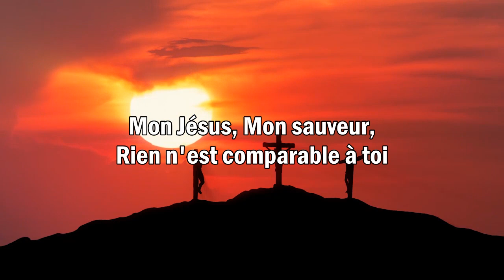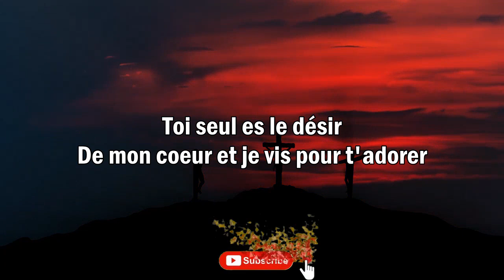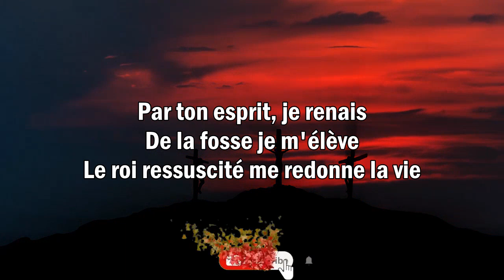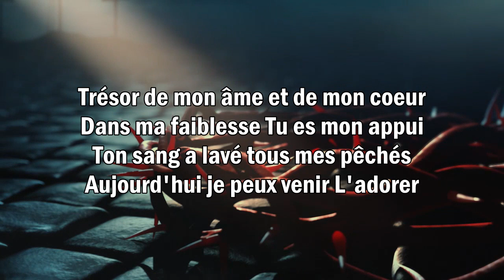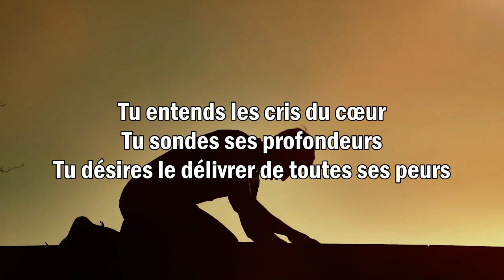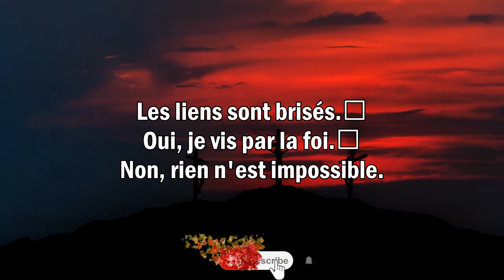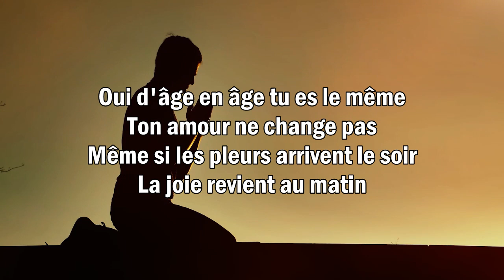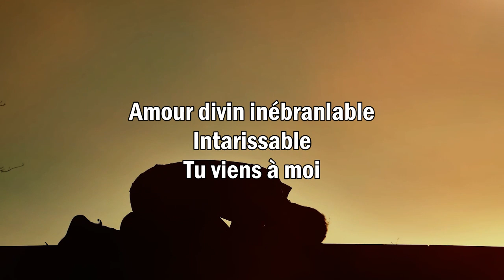PRIÈRE POUR SEPTEMBRE 🙏 LE MEILLEUR CHANT D'ADORATION CHRETIENNE LOUANGE POUR NE JAMAIS ABANDONNER